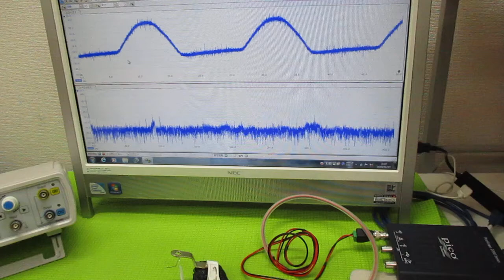メガヘルツの超音波発振制御プローブ ultrasonic-labo